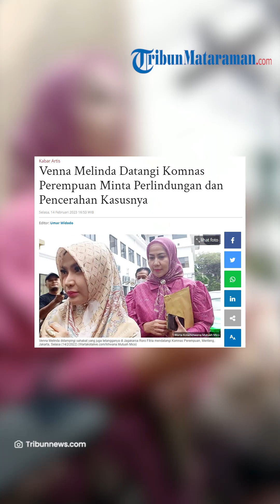Datangi Komnas Perempuan, Venna Melinda Minta Perlindungan dan Berharap Bisa Terus Tegakkan Keadilan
vp : Arifah Nur S

TRIBUNMATARAMAN.COM, DEPOK - Aktris sekaligus politikus Partai Perindo, Venna Melinda sambangi Komnas Perempuan, Menteng, Selasa (14/2/2023).

Kehadirannya ini untuk menyampaikan beberapa hal tentang kasus KDRT yang dialaminya. Venna juga berharap mendapatkan pencerahan untuk kasus yang sedang dijalaninya.

"Ya mudah-mudahan, Insya Allah, dengan kedatangan aku di Komnas Perempuan, aku yakin nanti kehadiran aku akan mendapatkan pencerahan," kata Venna Melinda saat ditemui di Komnas Perempuan, Menteng, Jakarta Pusat, Selasa (14/2/2023).